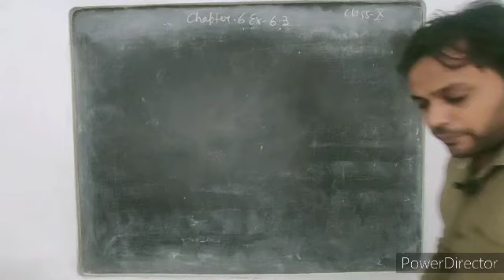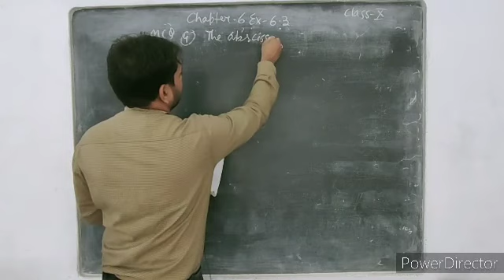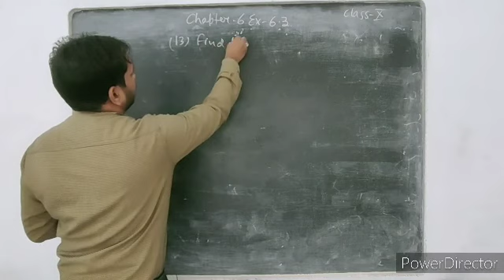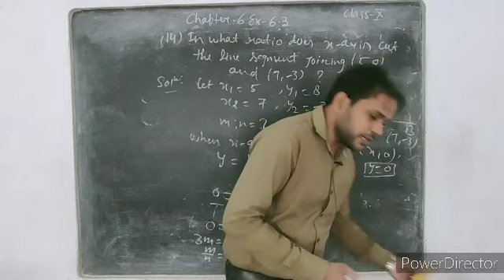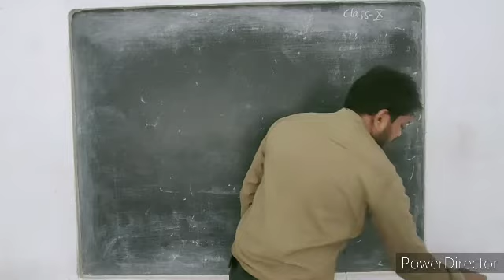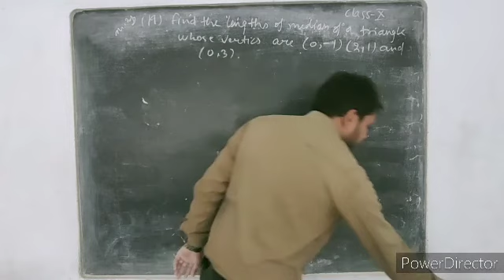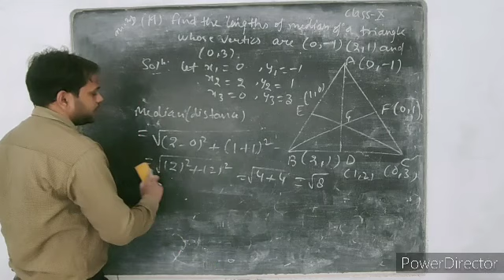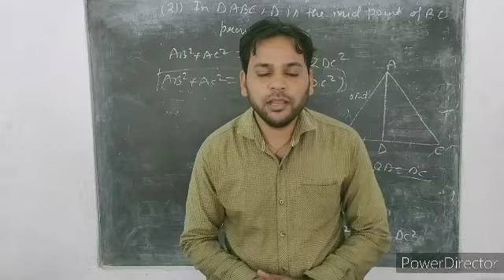Class 10 Coordinate_geometry|Part_3